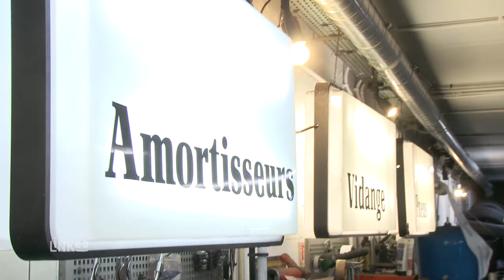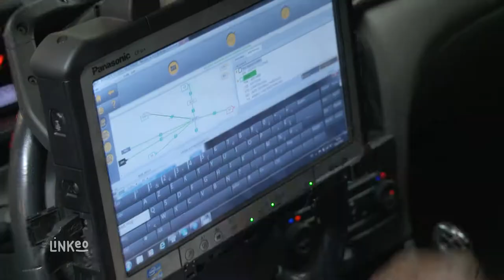Garage Renault, réparation toutes marques, vente occasions : AUTO BILAN 75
Bonjour et bienvenue dans le 14eme arrondissement de Paris au 120 boulevard du Montparnasse. C’est dans ce parking sous-terrain qu’est basé le garage Renault, Auto Bilan 75. Ces professionnels de l’automobile vous proposent leurs services en matière de réparation et entretien de véhicules toutes marques mais également la vente de voitures d’occasions.

Laissez nous votre véhicule le temps d’une révision complète et ils effectueront toutes les réparations nécessaire grâce à leur savoir faire. Ils sont équipés pour intervenir à tous les niveaux : pneumatique, électricité, mécanique et carrosserie.

Cet agent Renault, agréé par les principales assurances, vous assure un travail de qualité alors n’hésitez plus et venez faire entretenir votre véhicule. A bientôt